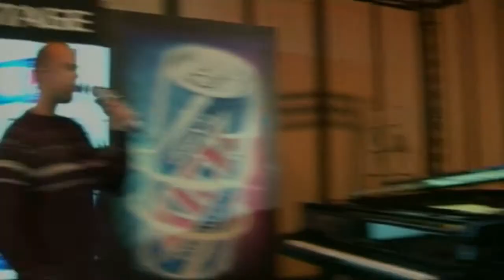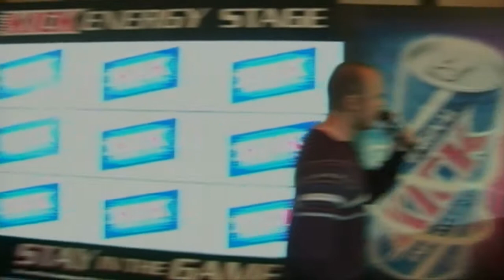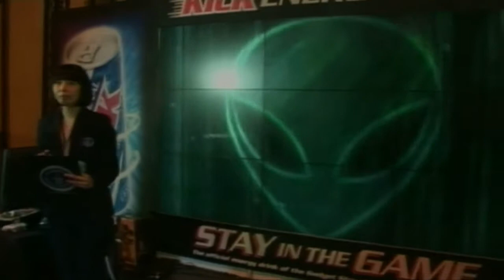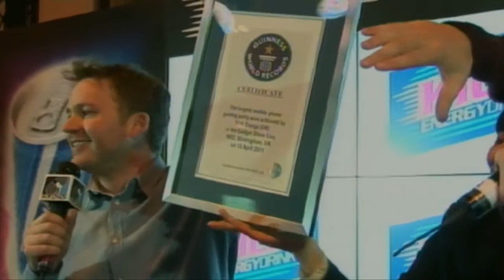Kick Mobile Gaming Record AT The Gadget Show Live 2011